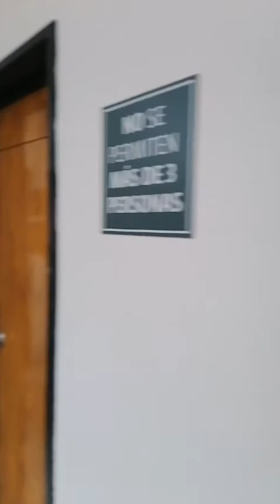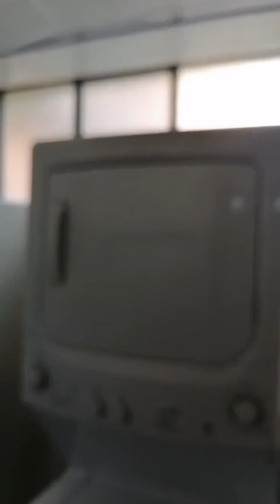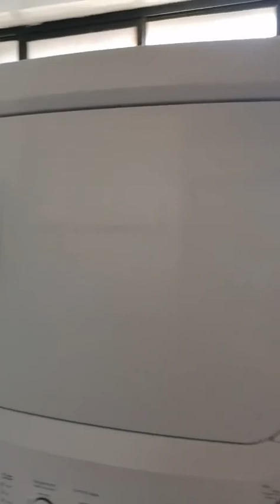Colegio Cain Murray | Tour UDLAP on Demand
Cuando eres estudiante UDLAP, tienes la oportunidad de vivir dentro del campus. Conoce uno de los 4 colegios residenciales con los que cuenta la universidad. Una experiencia inigualable poder disfrutar 24/7 del campus más hermoso, rodeado de jardines y hasta un lago.

Como universitario, el constante aprendizaje será parte de tu vida, y no sólo en tus salones de clase, sino en tus tiempos libres, actividades extracurriculares, etc.

Los Colegios Residenciales UDLAP buscan ser otra forma de generar ambientes donde podrás desarrollar experiencias significativas que influyan tu vida como egresado, profesionista exitoso y ciudadano responsable.

Más que un espacio de hospedaje, nuestras residencias son comunidades donde los estudiantes viven, conviven, construyen y comparten conocimiento a través de la actividad cotidiana. Están  diseñados para apoyarte a reforzar el conocimiento y respeto a ti mismo y a tu entorno. Los Colegios Residenciales son el lugar donde se originan relaciones de comunidad, amistad y compañerismo que apoyan tu formación ética en un ambiente multicultural.

Además de divertidos y educativos eventos, en los Colegios Residenciales UDLAP contarás con apoyo académico y personal que te ayudará a superar con éxito la transición entre niveles académicos además de la lejanía con tu hogar.

Con todas las comodidades de un pequeño departamento, nuestras residencias te ofrecen instalaciones para organizar reuniones, grupos de trabajo, actividades recreativas, quehaceres diarios, además de permitirte convivir con otros estudiantes y compartir con ellos experiencias que te harán sentir como en casa y en familia.

Podrás conocer nuevos amigos, jóvenes que como tú están experimentado por primera vez la vida universitaria, formando nuevos lazos y contando con el apoyo de la comunidad del colegio al que te has unido.